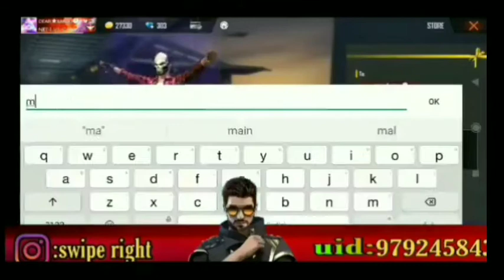Me and my friend gifted DJ emote to each other using airdrop subscribe